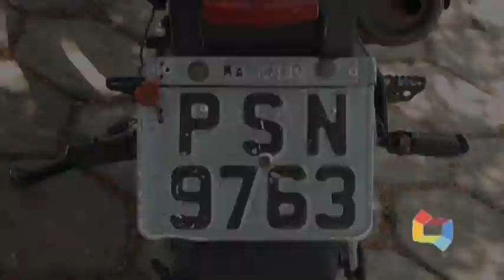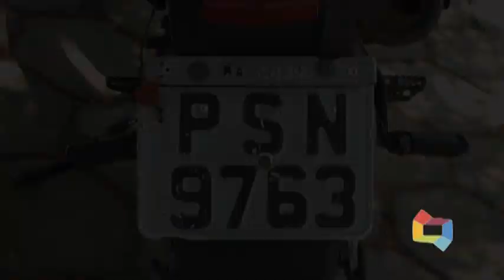GILVANDERSON BRITO É CONDUZIDO COM MOTO ROUBADA 300820